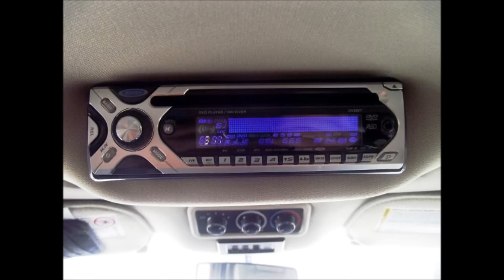Troy, OH GMC Savana Conversion Vans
Browse multiple conversion van dealer listings representing multiple conversion van manufacturers.

Troy, OH 2013 GMC Savana Conversion Vans